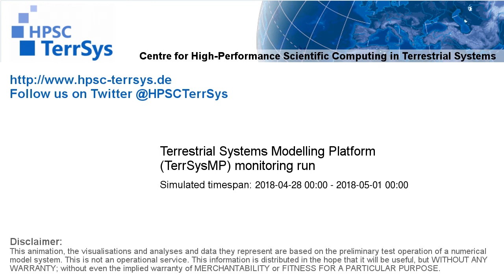TerrSysMP monitoring run 2018-04-28 - geopotential and sea level pressure - Europe (72h)